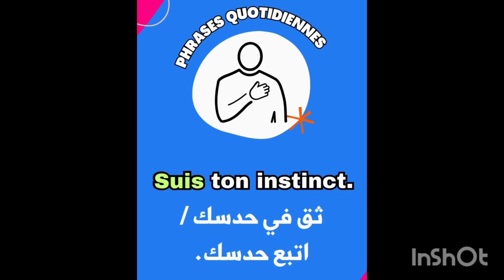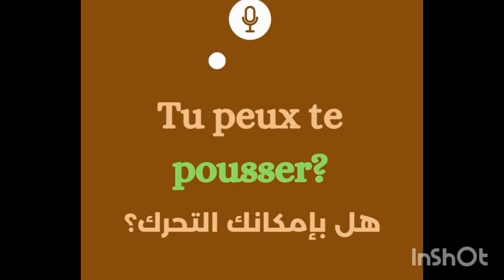français parlé 👆👆فرنسية عامية